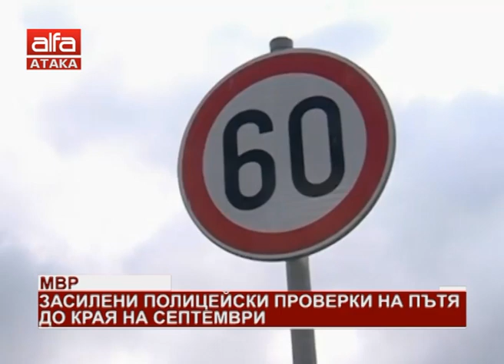МВР. Засилени полицейски проверки на пътя до края на септември /11.092018 г./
Продължават проверките на полицията в рамките на ежедневния засилен контрол по пътищата на страната. От полицията информират, че засилените проверки ще продължат до края на месец септември